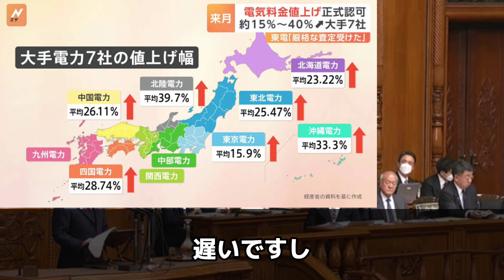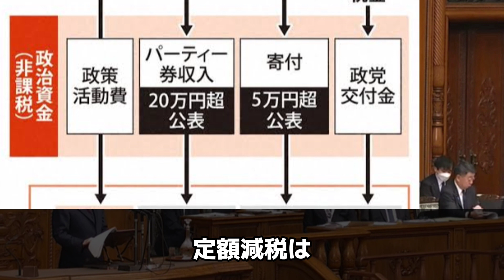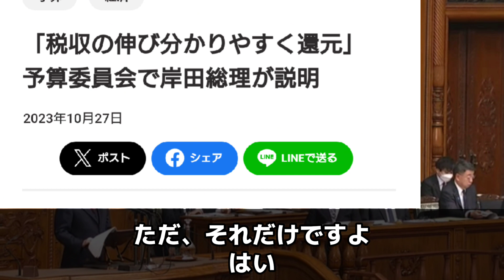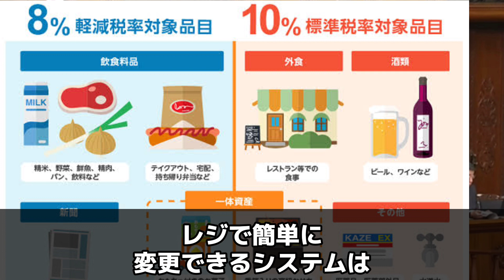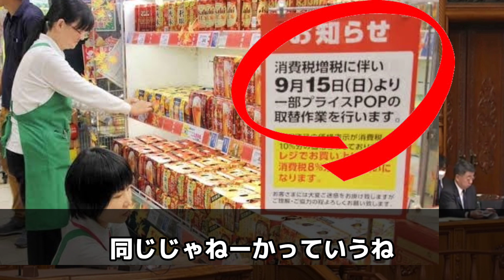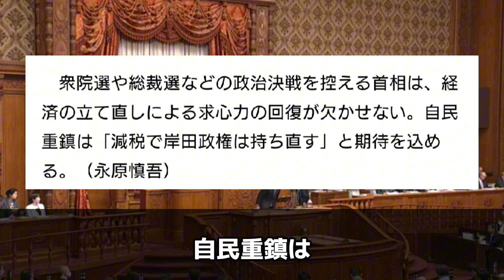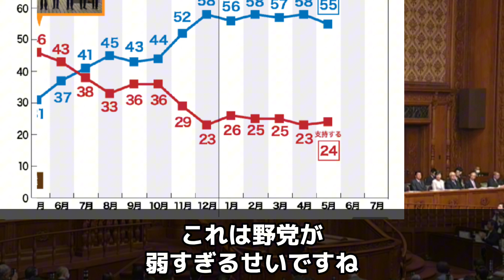【岸田文雄】4万で劇的な効果は無理だろ！だんだんサ〇コパスに見えてきたな…。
定額減税、政権浮揚の起爆剤になるか
「効果を最大限発揮」と岸田首相 - 産経ニュース